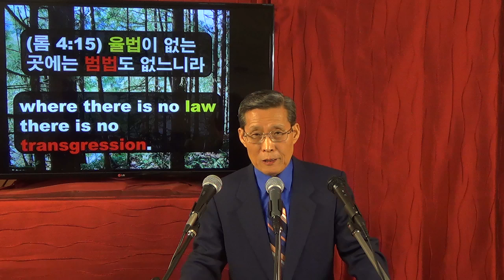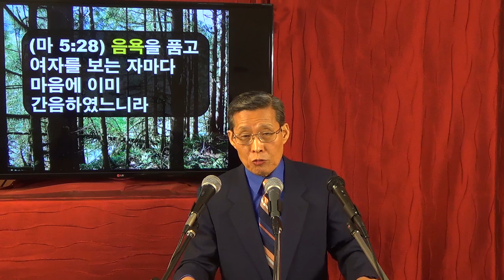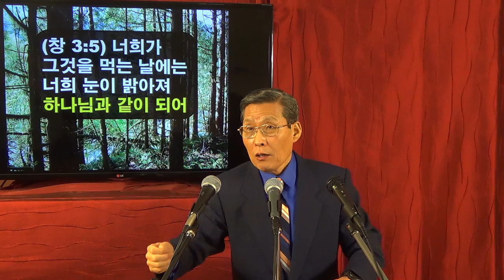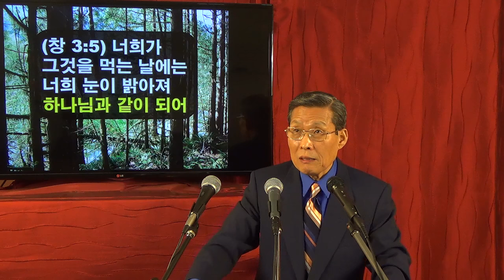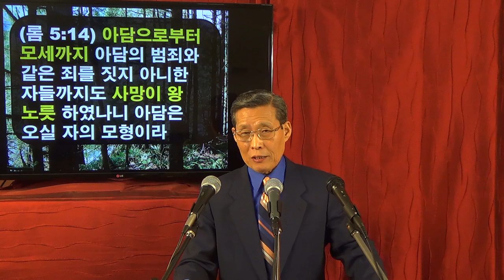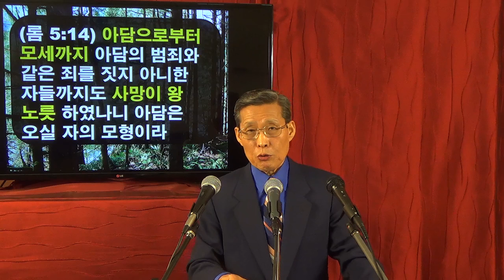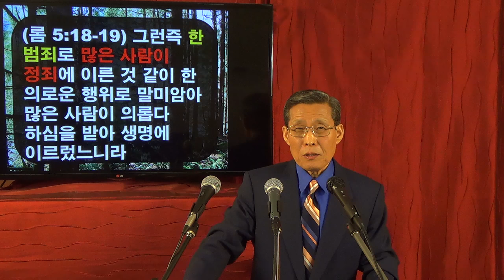'죄에 대하여 죽은 우리'(롬 6:2)라는 말씀의 뜻은 무엇인가? (1): 내 안에 거하는 가공할 적인 '죄'의 실체에 대한 성경적 조명 [성화-(聖化)] (김홍기 목사)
“죄에 대하여 죽은 우리”(롬 6:2)라는 말씀은 과거형 시제로 쓰여졌습니다. 이 말씀은 우리와 죄와의 관계를 과거적 관점에서 보여줍니다. ‘죄에 대하여 죽었다’는 말씀은 가히 혁명적인 선언입니다. 1917년 11월 2일에 선포된 ‘발포어 선언’(The Balfour Decleration)은 이스라엘의 안전한 귀환과 생존권을 영국 정부가 약속한 것이었습니다. 반면에 성도가 ‘죄에 대하여 죽었다’는 선언은 성도가 죄의 책임과 권능에서 해방되었다는 것을 하나님께서 직접 선포하신 것입니다. 이를 달리 표현한다면, 죄로부터의 ‘노예 해방’ 선언인 것입니다. 참으로 심장을 뛰게 만드는 선언이 아닐 수 없습니다!

이런 위대하고 영광스러운 선언을 철저하게 이해하는 것은 얼마나 중요하고 귀한 일인지요! 우리는 이 말씀의 진면목을 발견하기 위해 단어 하나하나를 들추어 보며 심사숙고할 필요가 있습니다. 그리고 이 작업은 ‘죄’라는 첫 단어부터 시작되어야 합니다.

‘죄’에 관해 우리는 성경에서 적어도 ‘5가지의 정의’를 찾아볼 수 있습니다. 그리고 이 정의는 ‘3가지 종류의 죄’로 구별할 수 있습니다. ‘죄’와 평생 싸움을 해야 하는 성도들이 ‘죄’를 바르게 이해하는 일은 너무나 중요합니다. 그러나 수많은 성도들은 ‘죄’에 대해 너무 피상적으로 이해하고 있습니다. 우리가 이 주제를 공부할 때 하나님께서 우리에게 ‘죄’에 대한 깊은 이해와 강력한 혐오감과 강화된 경계심을 주시기를 간절히 기도합니다.